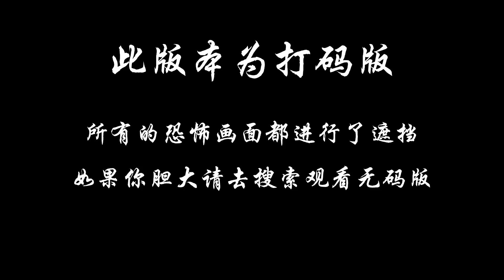【打码版】夜晚三点半：5分钟带你看完国产恐怖电影《心中有鬼》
30年代上海，电影摄影师沈君初深爱着自己的女友播音员徐曼丽，但因性格内向无法开口向女友求婚。在懊丧中曼丽播出了一个自己编写的广播剧。